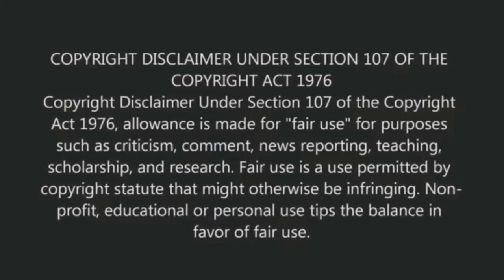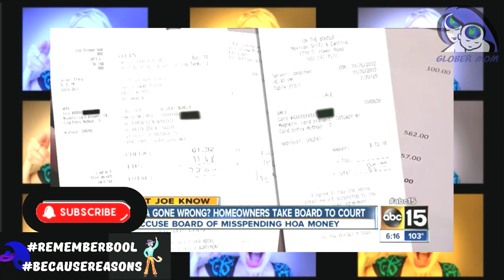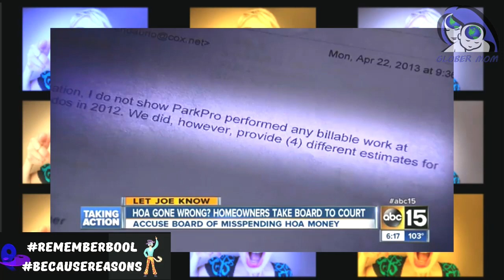What the Hell "karen?!" - Ep. 55 ft. Karen's long lost brother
This is a weekly satirical take on entitled people and was done for a segment of The Weekly Derp that started on the now defunct Sit Down With the Debunkers channel. Enjoy!